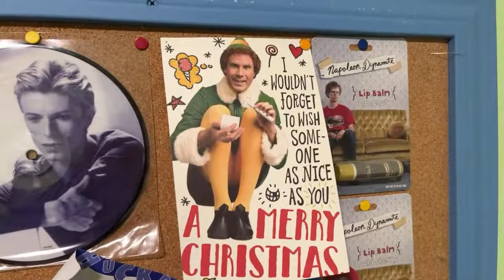Tourette’s Livestream Hangout! (Re-upload)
As a girl with Tourette's, I would love to spread awareness and education about my disorder, as I feel it is quite misunderstood in today's society. The media has made it out to be a swearing disorder only, which is far from true. I hope this video will educate you on Tourette Syndrome and tic disorders! Life with Tourettes can be difficult, but just know that we're the same as everyone else...except for the fact we tic like clocks! (: